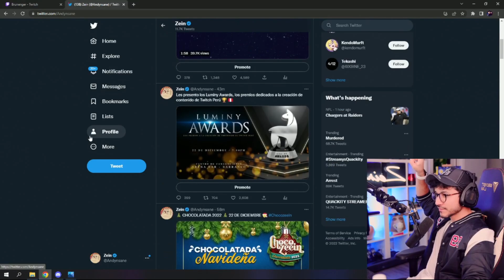Zein y su anuncio importartante sobre el viaje ll Zein no quiere spoilear nada